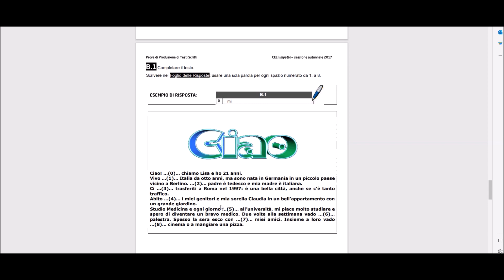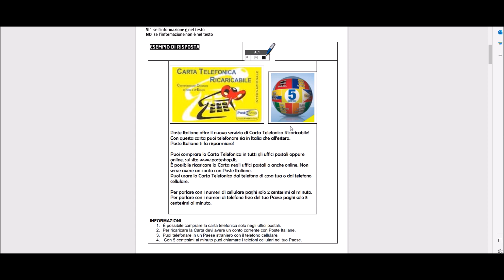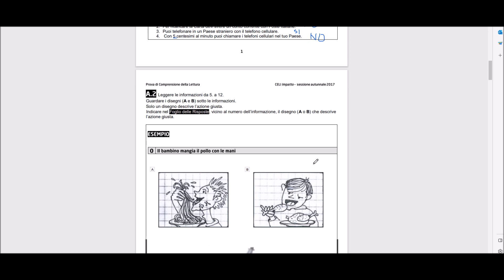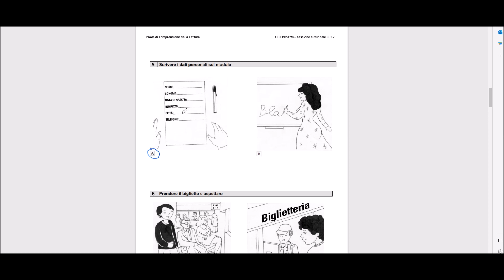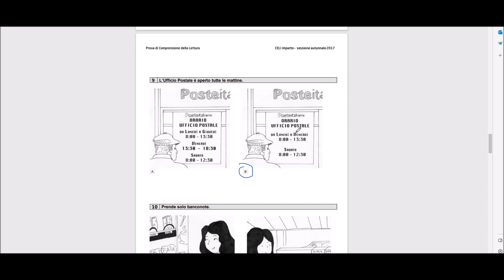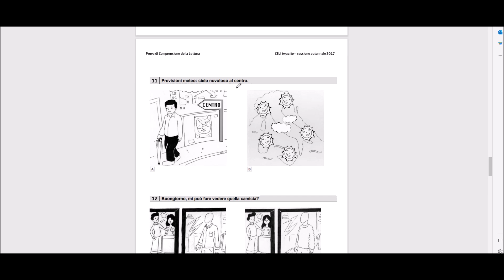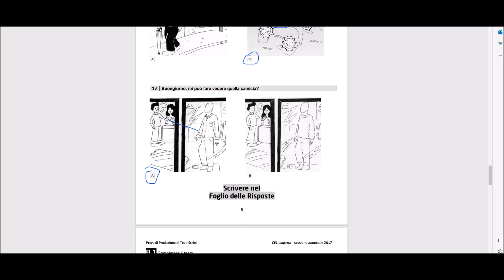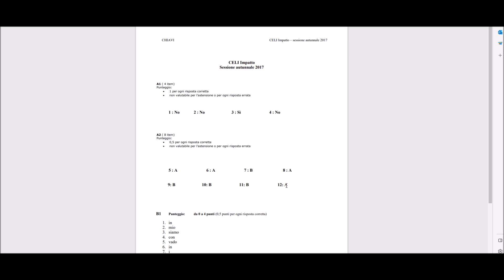CELI Impatto | 2017 | Prova di Comprensione della lettura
Prova completa dell´esame CELI Impatto Comprensione dei Testi Scritti con le soluzoni alla fine del video